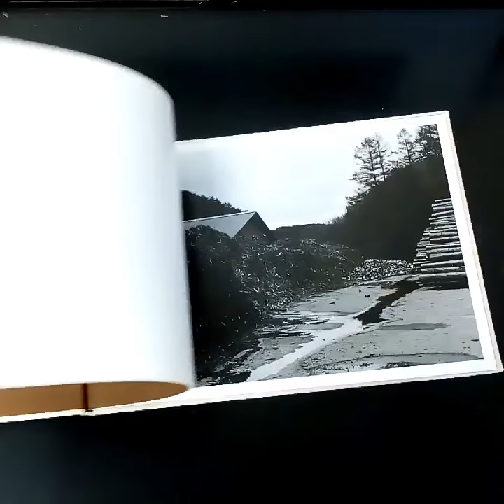Prayer and Bark by MURAKOSHI Toshiya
Copies of Prayer and Bark are available from Beyond Words

"I have taken pictures of my homeland Fukushima since my student’s years. But I felt afraid that I couldn’t photograph the place as in the past on account of the Tohoku Earthquake and Fukushima nuclear disaster on March 11, 2011. I was at a loss what to do, and came my parents’ house ten days after. They live at Nakadori where there were no damage of tsunami except for some roads and houses destroyed by the earthquake. Rural scenery nearby looks seemingly unchanged. However, even if scenery itself remains unchanged it is obvious that many things were completely changed.

When I was taking a dog out for a work along a familiar path between rice fields with my camera, what my mentor had said several years ago crossed my mind. He said, “Photography is this…,” and then his index finger described a square in the air to a glass of whiskey and water. As I was too drunk to make out his words, I replied vaguely. He smiled as usual puffing on a sweet-smelling cigarette.

Photographs of Fukushima will inevitably remind people of the earthquake and nuclear disaster. That’s why I wandered around inside the prefecture in order to know present-day Fukushima. But there was a widening gap between my thought and photographs.

While I went back to my hometown several times, I realized that to photograph Fukushima as a stricken area was not one and only right answer. And so I decided to take pictures in Fukushima for me.

To continue to photograph Fukushima is to focus on anything in front of me and think it over; for photography everything seems to be equivalent. All I need is a strong will to take a picture of my native place.

Even now I don’t understand the meaning of my mentor’s phrase “Photography is this…,” but I keep on taking pictures of my birthplace Fukushima."

Each image is given a full page measuring approx 240*350 mm.  Copies are signed and in a limited edition of 400.

Publisher: Plump Worm Factory

96pages, 46 images